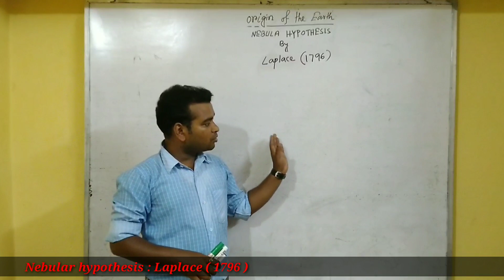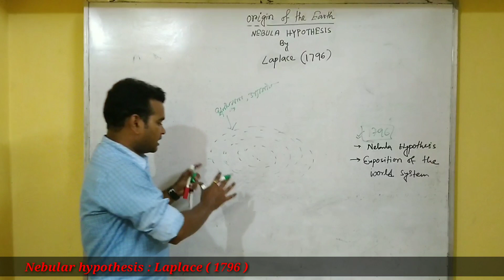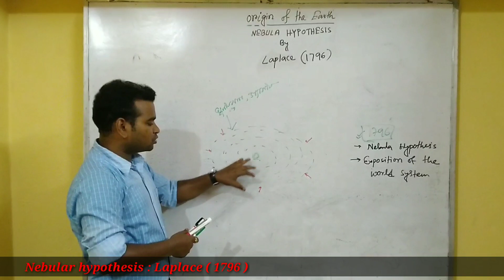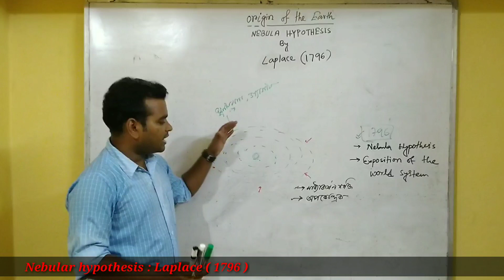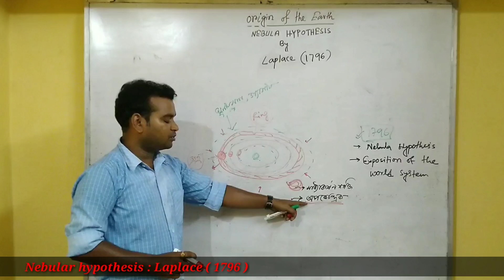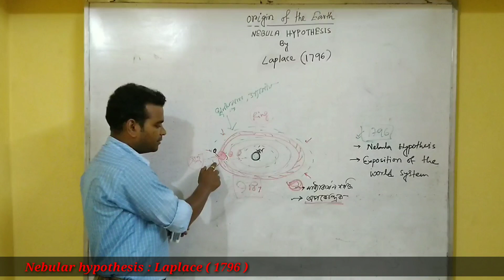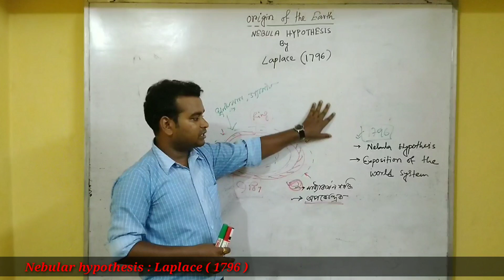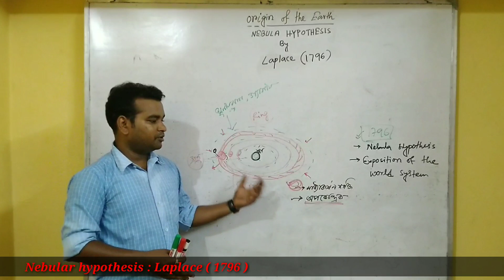Nebular hypothesis by laplace in bengali / origin of earth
Nebular hypothesis by laplace in bengali

1. nebula hypothesis in Bengali
2. origin of earth
3. origin of universe
4. LAPLACE theory
5. nebular hypothesis